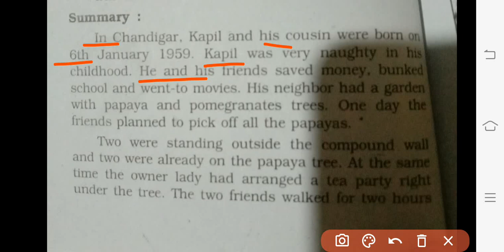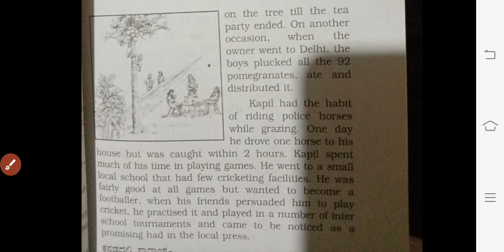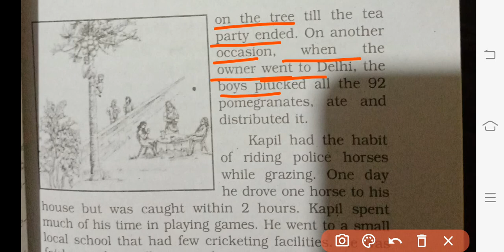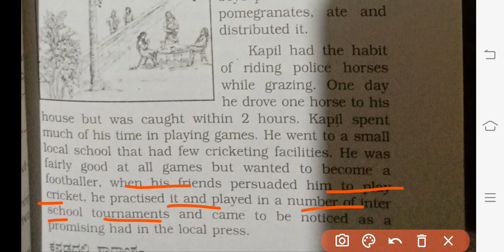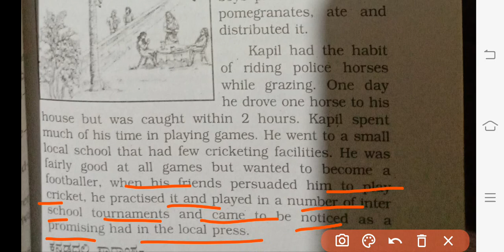Class-9 Unit-3 My Beginnings (Full lesson in single video )